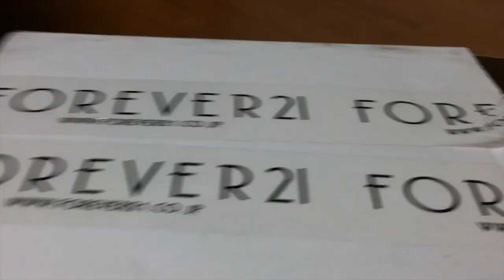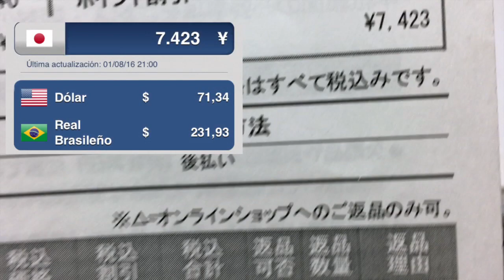Compras da Forever 21-sale -Veda 1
Oi pessoal,vamos passar este mês juntos?!!pra começar minhas compras da Forever 21,beijos e espero vocês!!